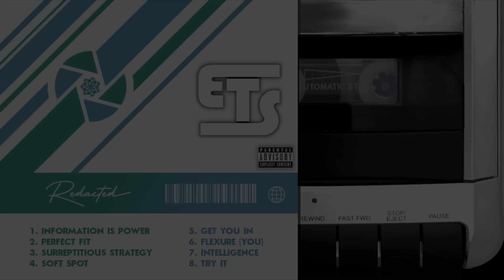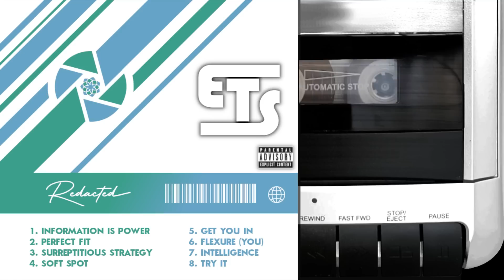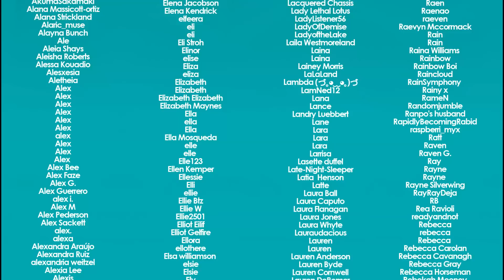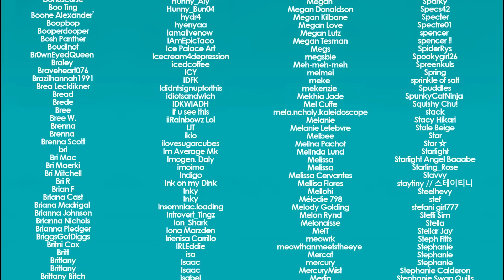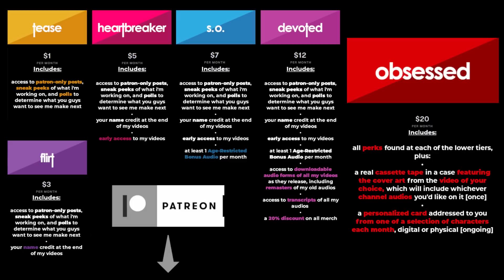Entering the Next Phase of the Project | Audio RP | [M4A]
per my last email